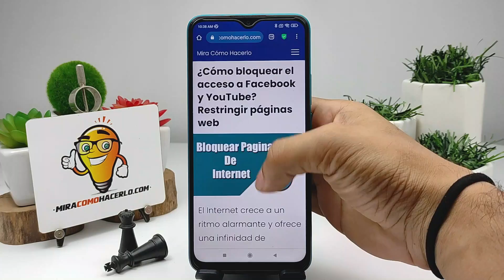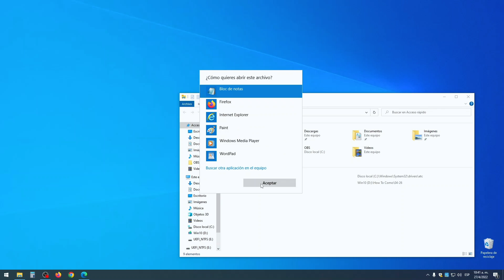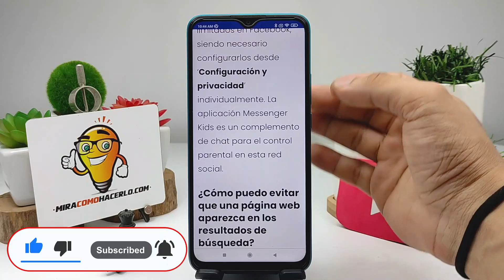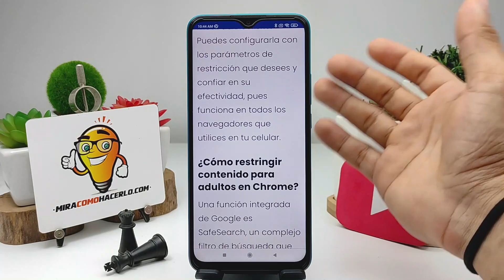¿Cómo bloquear el acceso a FACEBOOK y YOUTUBE? Restringir páginas web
En este video aprenderás ¿Cómo bloquear el acceso a FACEBOOK y YOUTUBE? Restringir páginas web. En Mira Cómo Hacerlo encontrarás la información que estás buscando.